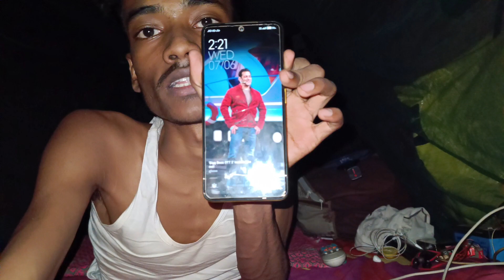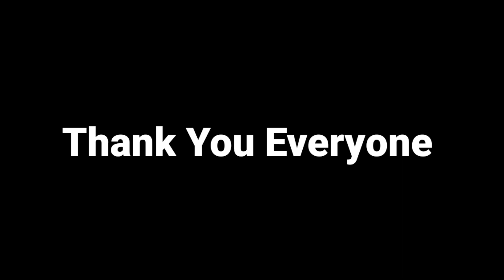Miss You Dost || तेरी याद आ रही है 😢 garib chandan vlog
your one help can change my life
phone pay - pytam 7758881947 Suraj Kumar Mehta

(without follow Karo reply nahi)

Garib Chandan
FROM - Domchanch JHARKHAND (INDIA)